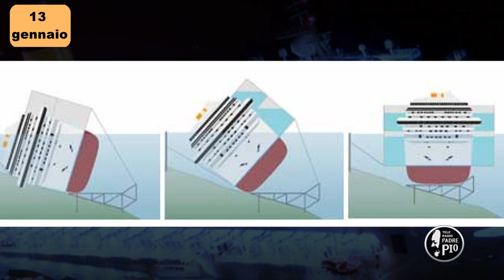Naufragio della Costa concordia (Un giorno, una storia 13 Gennaio 2022)